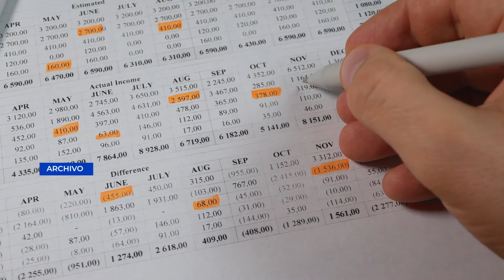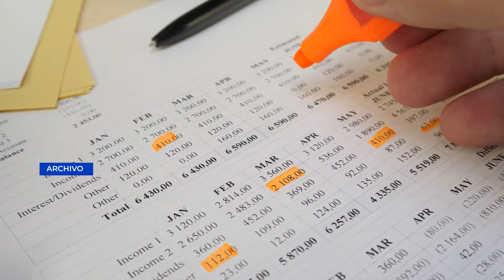Contraloría reporta anomalías en último año de gobierno de Alejandro Giammattei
La Contraloría General de Cuentas reportó una serie de denuncias penales por el posible uso inadecuado de más de Q7,655 millones durante el Gobierno de Alejandro Giammattei y en varias municipalidades.